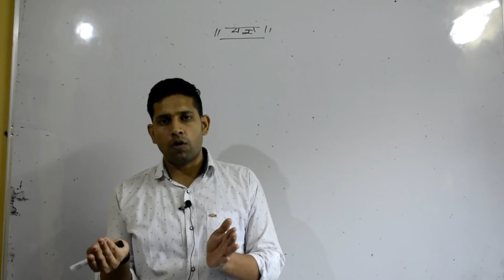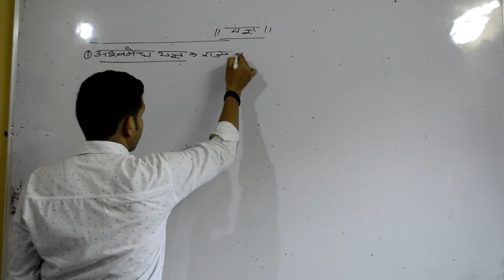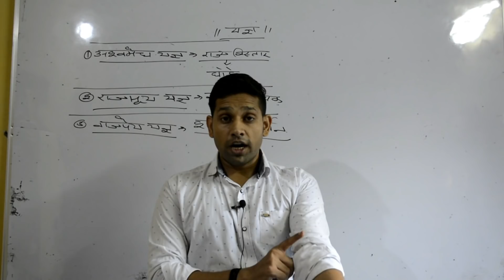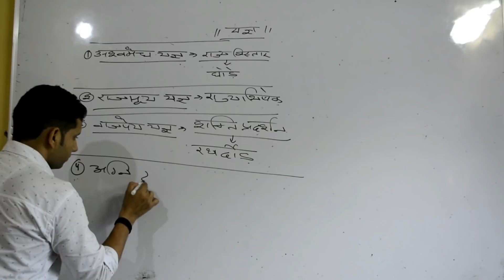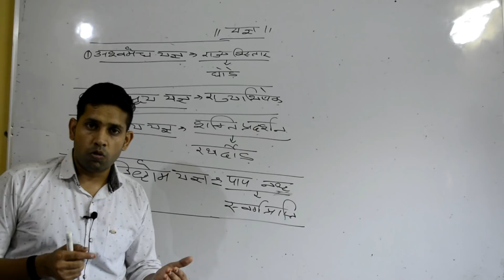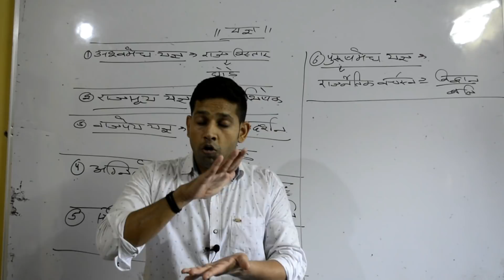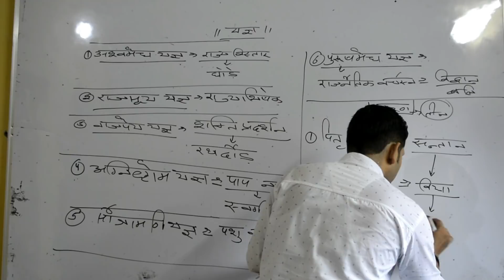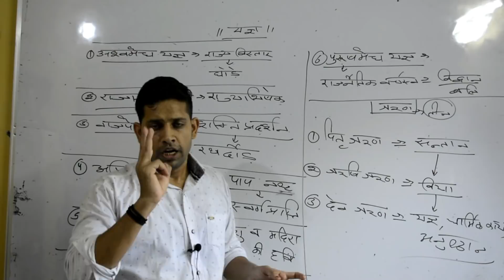Yagya, in Hindi By Devendra Kumar Trivedi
Hello students agr apko hidustan ki sabhyta me yagya ka mahtav samjhna hai to ye video apke bahut kam aa sakti hai or agr apko mugahl samrjya ke Mahmud gajnavi ke bare me janne ke liye is link ko open kre apko sari details ek bar me yaad ho jayegi